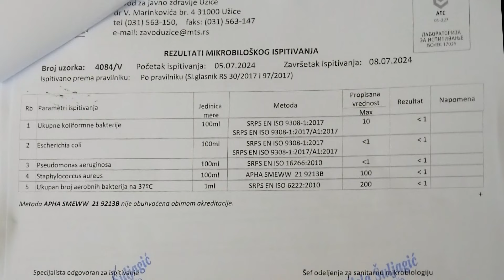Od ponedeljka pocinje besplatna skola plivanja na pozeskom bazenu 17 07 2024